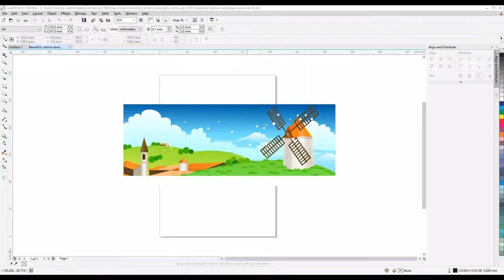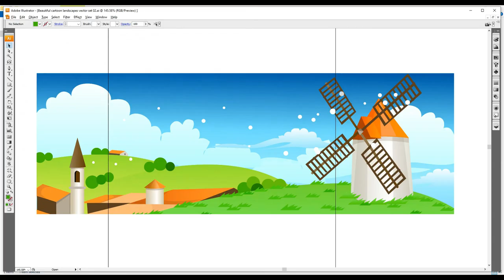Beautiful Cartoon Landscapes set - Adobe Illustrator & CorelDRAW